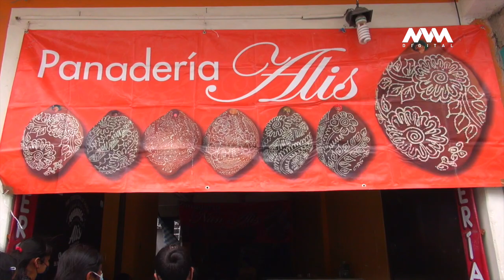Conoce la historia de este PanDeMuerto oaxaqueño tan mágico como el lugar donde se originó.